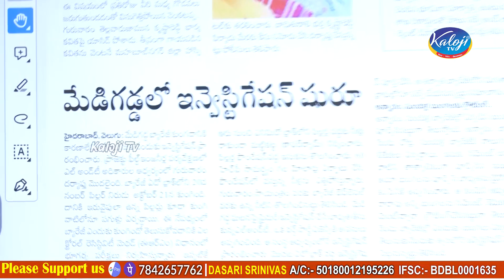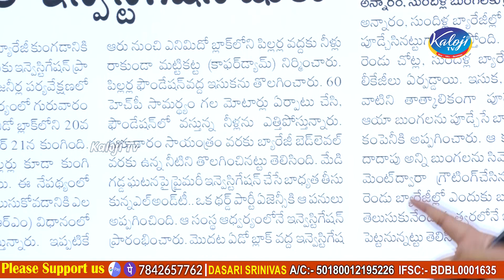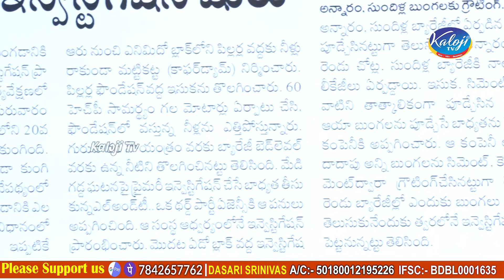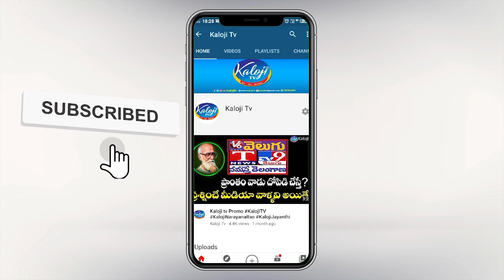BIgg Shock to KCR.. An Investigation Start on Medigadda barrage Damage | Kaloji TV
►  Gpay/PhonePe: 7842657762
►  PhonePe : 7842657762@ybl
►  Gpay : kalojitv@okicici